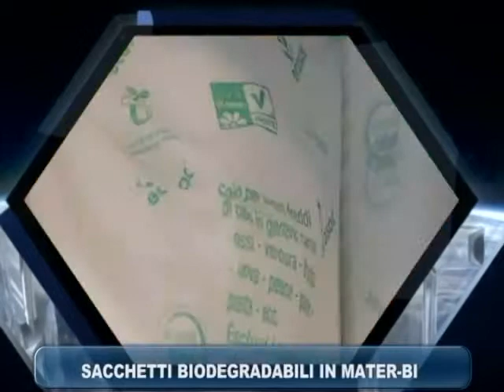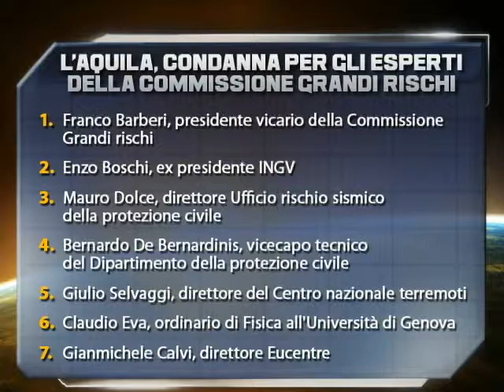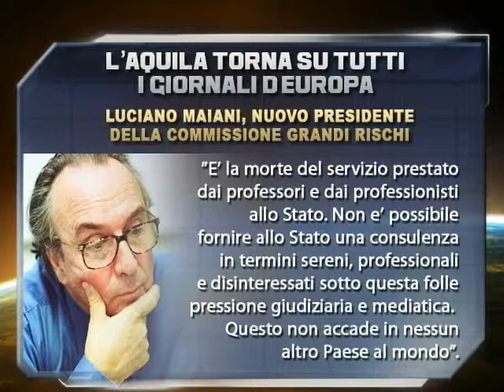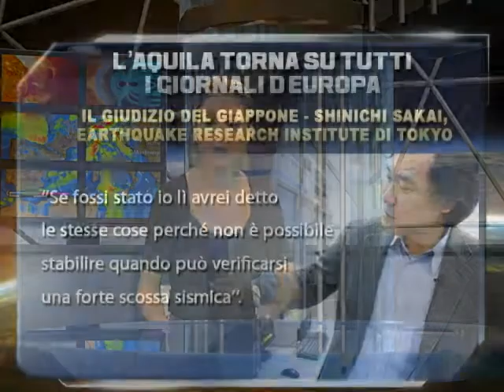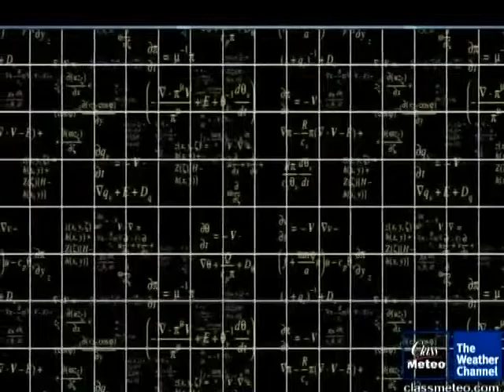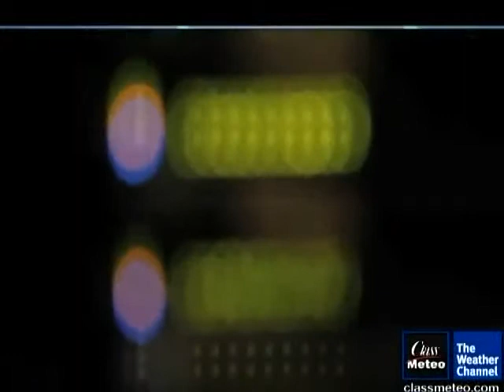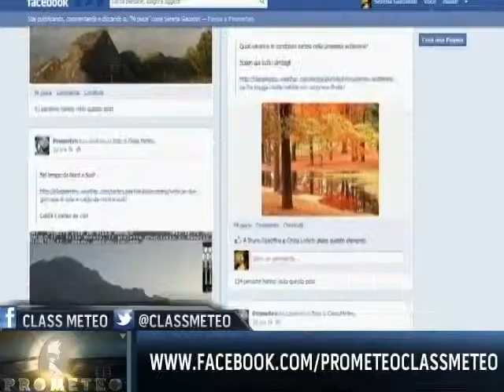Prometeo News: 23 ottobre 2012